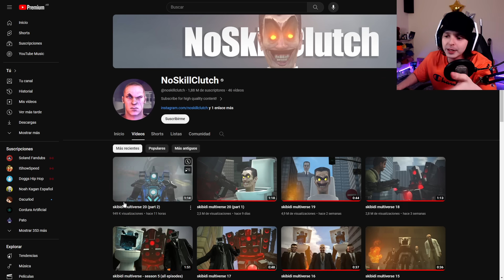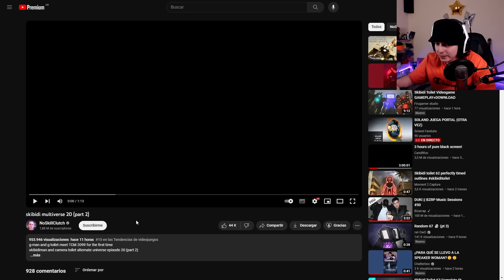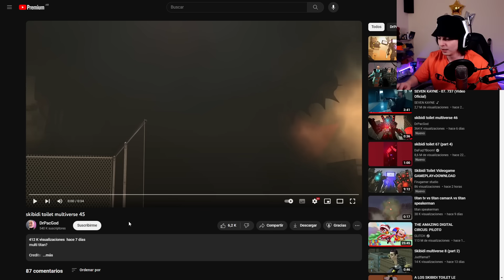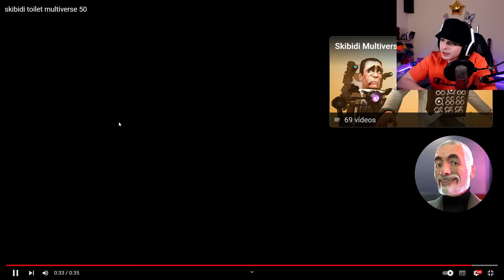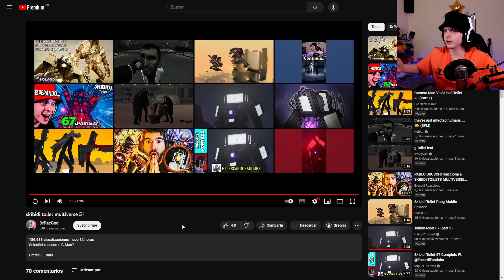EL TITÁN CÁMARA FUE REPARADO Y MEJORADO!!!🎥📈 - Skibidi Toilet Multiverse 20🚽 (de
REACCION A SKIBIDI TOILET MULTIVERSO 20

Creador original:@noskillclutch & @DrPacGod
Creador de Skibidi Toilet:@DaFuqBoom
capítulo dafuqboom

►¡ꜱᴇɢᴜɪᴍᴇ!

Historia completa